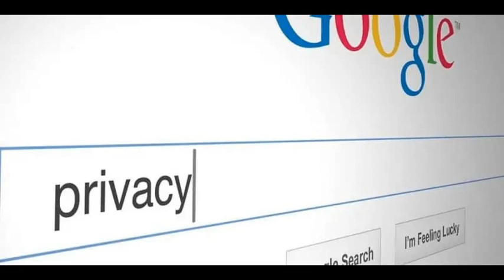Las aplicaciones de Android deberán permitir que los usuarios eliminen sus cuentas y datos Nro 2273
Las aplicaciones de Android deberán permitir que los usuarios eliminen sus cuentas y datos, ademas; Bill Gates cree que pausar el desarrollo de IA no es una opción viable; El CEO de Google dice que la IA conversacional vendrá 'absolutamente' a la búsqueda y mucho más...

Los temas del día:

Videos – Les comparto una serie de videos muy importantes para segurizar nuestro smartphone

Actualizando la información sobre las nuevas empresas que iban a venir a «Fabricar» a TDF

Las aplicaciones de Android deberán permitir que los usuarios eliminen sus cuentas y datos

El CEO de Google dice que la IA conversacional vendrá 'absolutamente' a la búsqueda

Samsung y AMD extienden el acuerdo de licencia para los gráficos Radeon en los futuros conjuntos de chips Exynos

Bill Gates cree que pausar el desarrollo de IA no es una opción viable

Los suscriptores de Twitter Blue verán anuncios fuera de los plazos, a pesar de la promesa de Musk de reducir los anuncios a la mitad